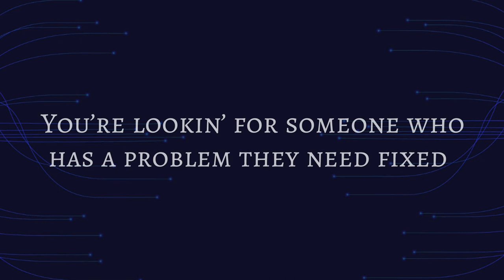Assembling Your Identity & Access Management Governance Committee: The Insider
When you think about assembling your governance advisory committee, you might find it helpful to keep in mind the Rat Pack players. Apart from the obvious spoof on the notable heist films, setting up your ever-so-charming crew of specialists is almost certainly one of the most important facets to your overall IAM program.

Watch the second of our 8-part video series, The Crew, based on our eBook.

TRANSCRIPTION
Next, you’re not going far without someone on the inside.

You know, the person who understands the ins and outs of the day-to-day.

You’re lookin’ for someone who has a problem they need fixed,

and then you’re gonna show them you’ve got their solution.

This is your mole, your boots-on-the-ground. Flip someone like that,

and you’ve got… The Insider.

Up next, the guy with buttery-smooth shifts.

ABOUT US
GuidePoint Security provides trusted cybersecurity expertise, solutions and services that help organizations make better decisions that minimize risk. Our experts act as your trusted advisor to understand your business and challenges, helping you through an evaluation of your cybersecurity posture and ecosystem to expose risks, optimize resources and implement best-fit solutions. GuidePoint’s unmatched expertise has enabled a third of Fortune 500 companies and more than half of the U.S. government cabinet-level agencies to improve their security posture and reduce risk.